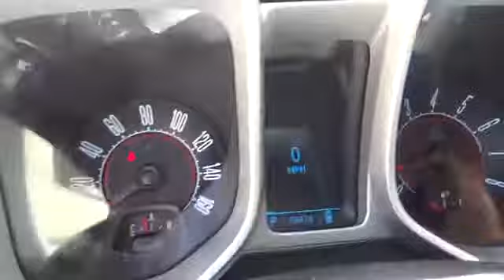2011 Chevrolet Camaro San Antonio, Austin, Houston, New Braunfels, Helotes San Antonio TX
2011 Chevrolet Camaro  - Stock#: NL9998A - VIN#: 2G1FB1ED2B9102813

Gunn Nissan
12838 San Predro

Just Arrived*** Safety equipment includes: ABS Traction control Curtain airbags Passenger Airbag Front fog/driving lights...How tempting are all the features on this Coupe: Power locks Power windows Air conditioning Cruise control Power seats...